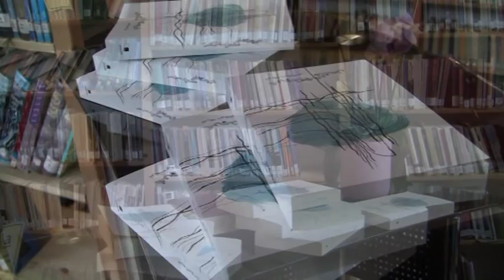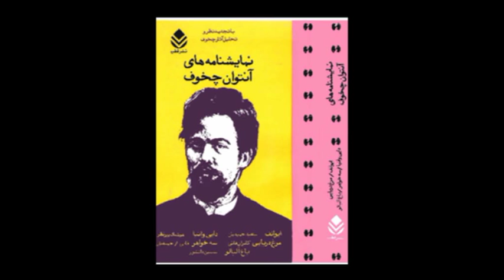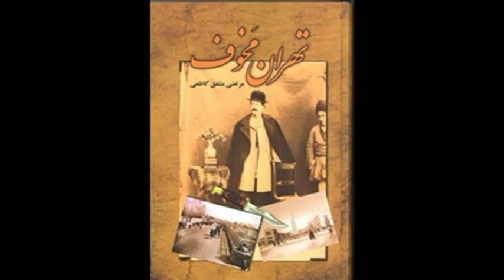11 06 2015 بخش سوم سخرانی خانم نفیصه بنی هاشمی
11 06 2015 بخش سوم سخرانی خانم نفیصه بنی هاشمی